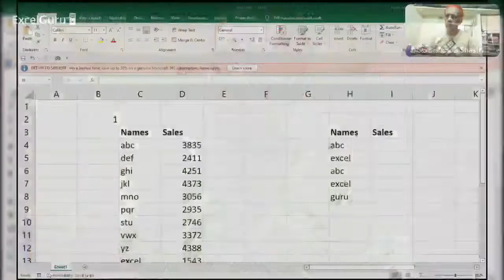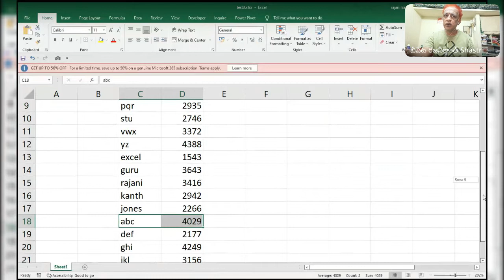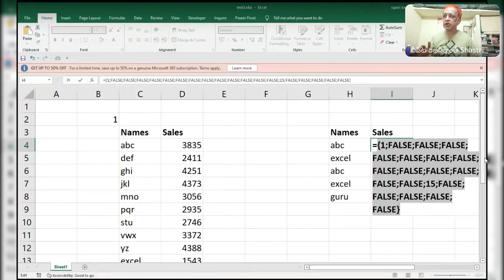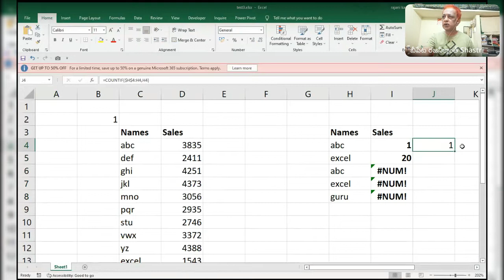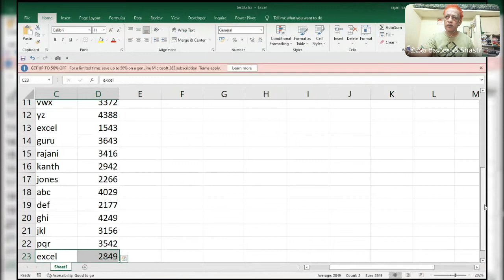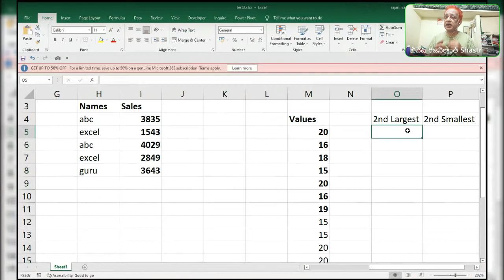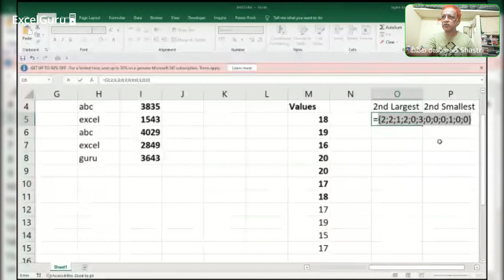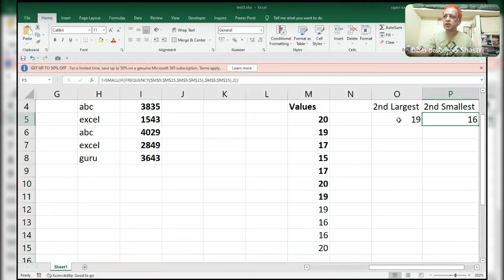super interview Questions and solution by ExcelGuru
Start Video after 30 seconds because it is in mute mode i have checked  it after 10 seconds